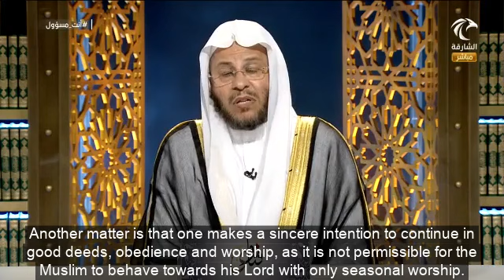نصائح مهمة لما بعد رمضان. عزيز فرحان العنزي